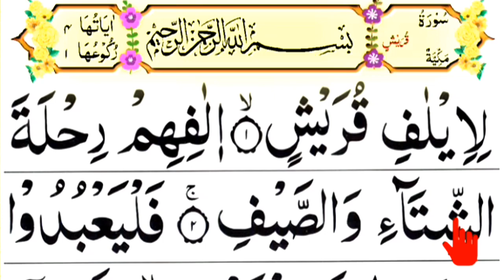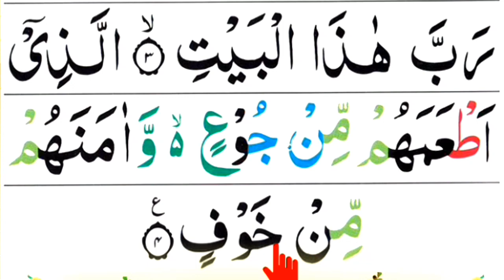সূরা কুরাইশ খুবই সহজে সহি করে শিখুন আপনার ভুল ঠিক করুন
Assalamu alaikum, thank you all for following my YouTube channel, if you like my content, please share like comment, if you want to know anything about Quran, please contact, Hafez Qari Faizur Rahman, Mobile